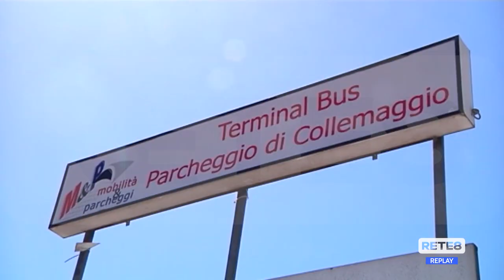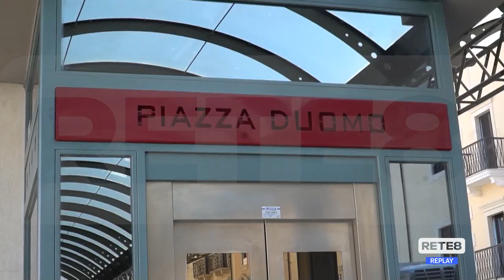L’Aquila - Tapis roulant, la gara è andata deserta